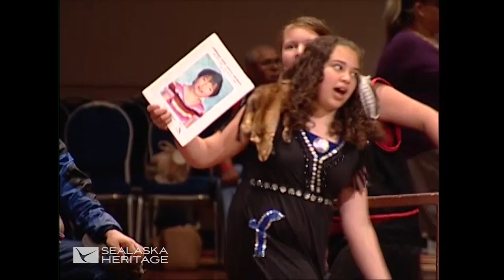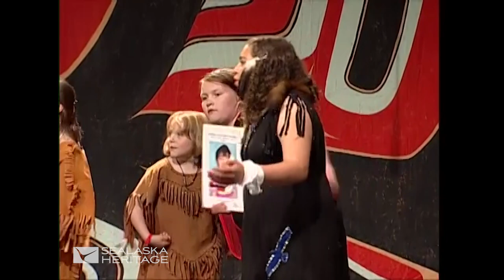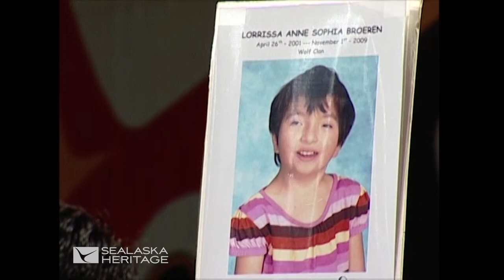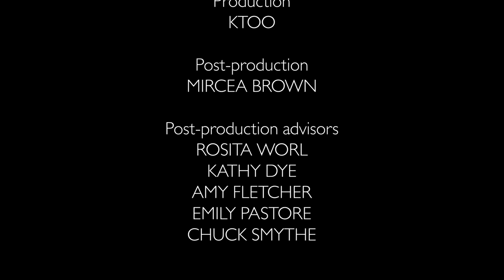Chunäy K'ánát’a Dancers, Celebration 2010 I Sealaska Heritage